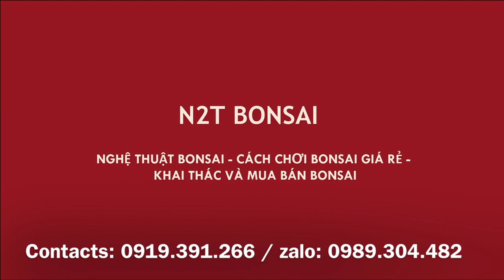SỬA CÂY ĐÓN TẾT - TÁC PHẨM SANH BONSAI DÁNG LÀNG SIÊU MINI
Sửa cây đón tết Kỷ Hợi 2019